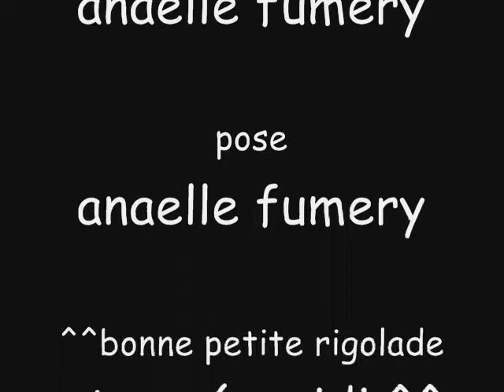magasine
moi qui m'éclate a faire des poze comme dans les magasines...